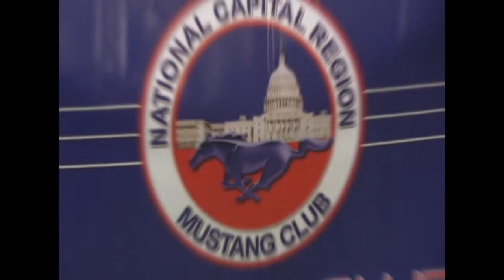CPAC 2012: Rick Santorum's Full Speech (GirlsTalk TV)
At CPAC 2012, Rick Santorum, accompanied by his family, states "conservatives failed conservatives"... by "compromising on their values," and shares why he is the right person to become the President of the United States.